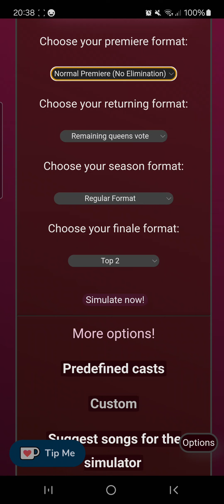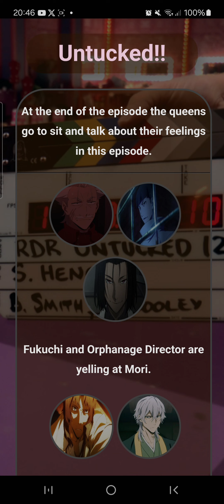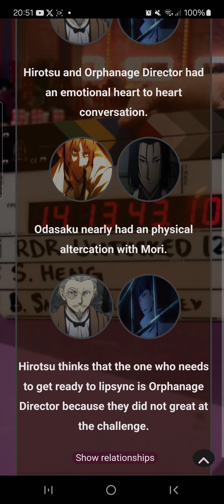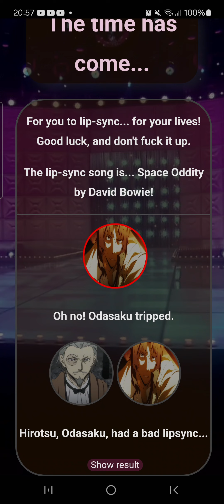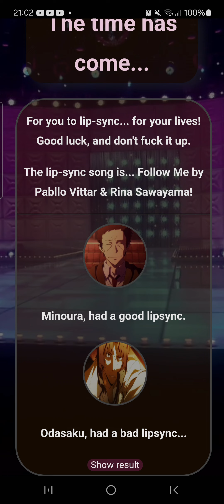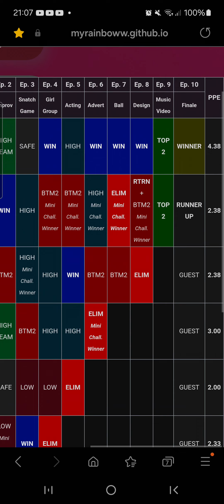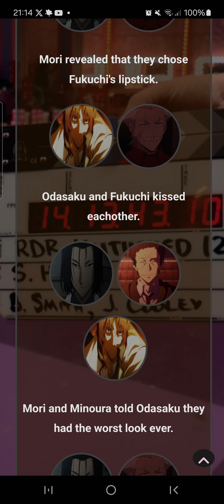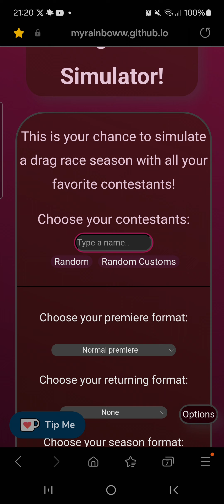The Daddies of BSD are getting Wild on the Main Stage | Drag Race Simulator